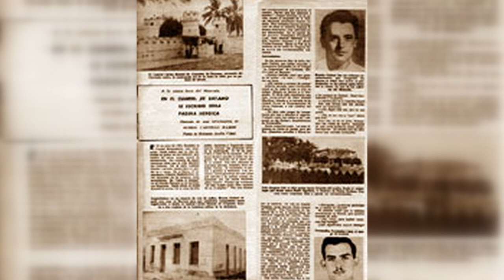Aniversario 70 del asalto al cuartel Carlos Manuel de Céspedes en Bayamo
El próximo 26 de Julio se cumplirán 70 años del asalto al cuartel Carlos Manuel de Céspedes en Bayamo. Un acontecimiento que ha sido y será referencia en la historia patria.